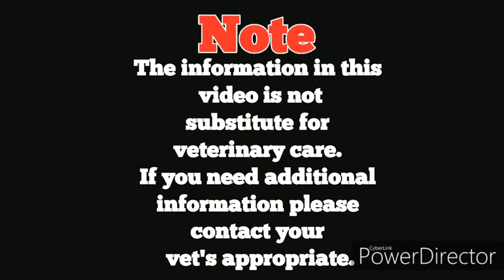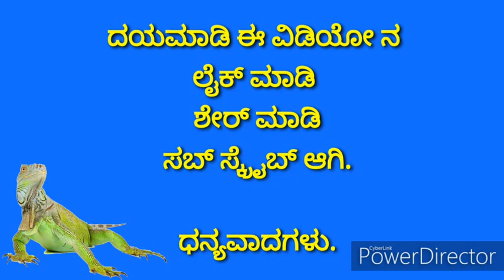Green iguana care in kannada